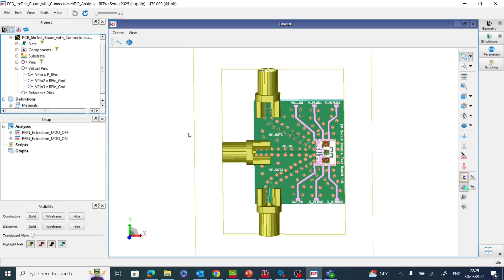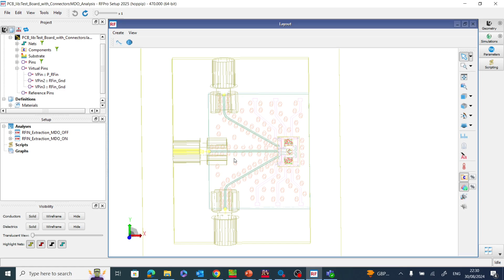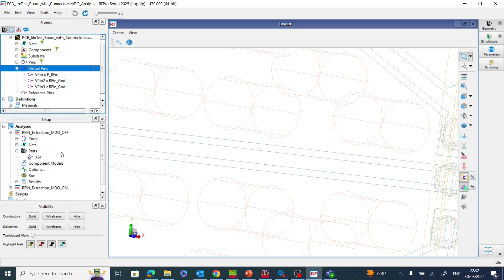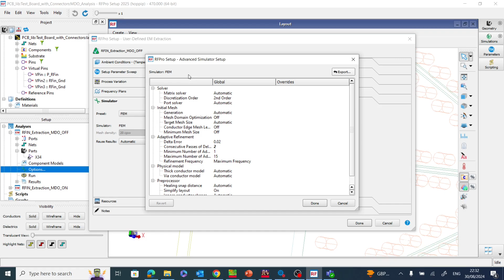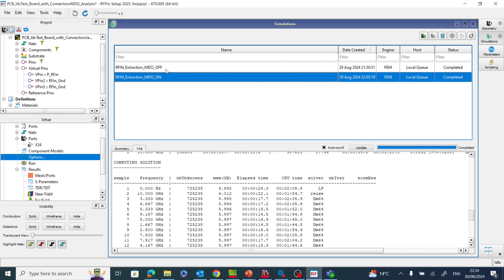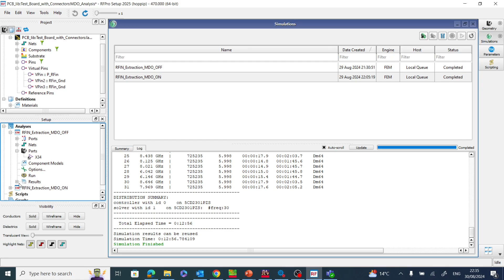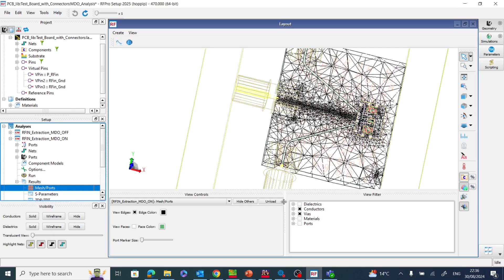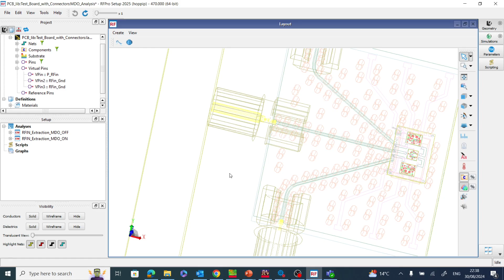Mesh Domain Optimization in ADS 2025 RFPro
This video explains the mesh domain optimization (MDO) feature in RFPro. It uses an example to explain how this feature benefits in terms of simulation speed and memory consumption, specially for complex designs. It also shows the mesh visualization before and after enabling MDO on the same net based EM extraction. The visualization of mesh after enabling MDO was introduced in the latest ADS 2025 release.